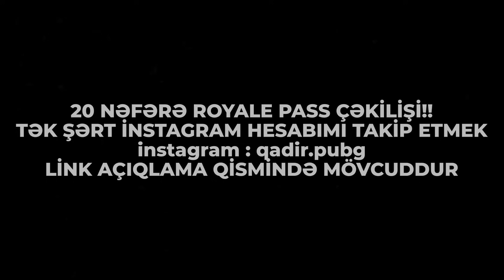BİTMEYEN KÖRPÜ SAVAŞI!! 🥶 GÜCLÜ REQİBLER!! 🔥 | PUBG MOBILE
UC SEHIFEM WHATSAPP NOMRESI: 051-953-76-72

HƏR GÜN TİKTOKDA YAYIMDAYIQ!